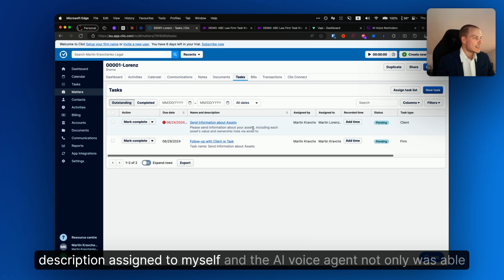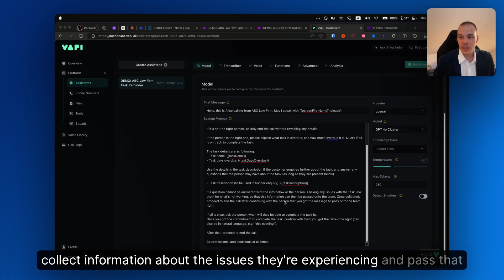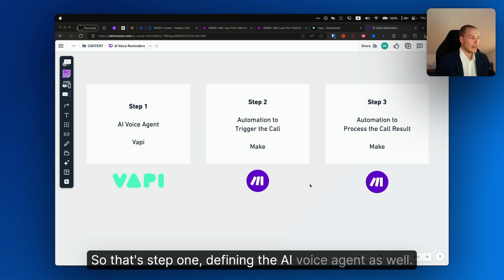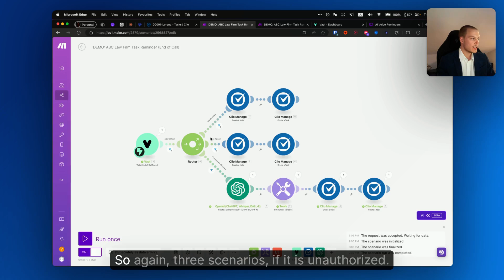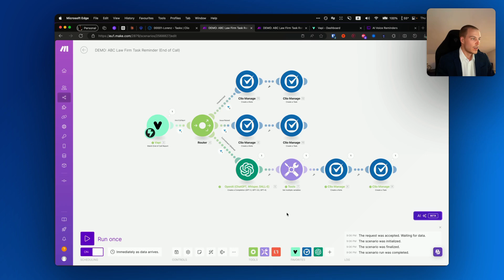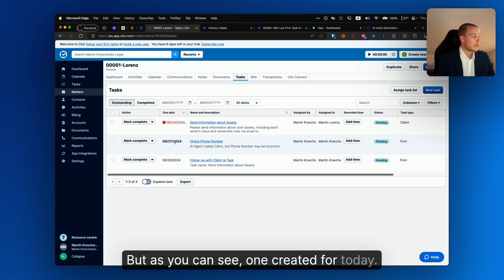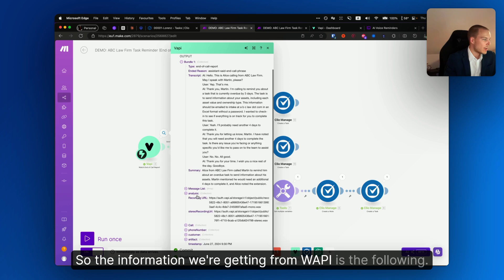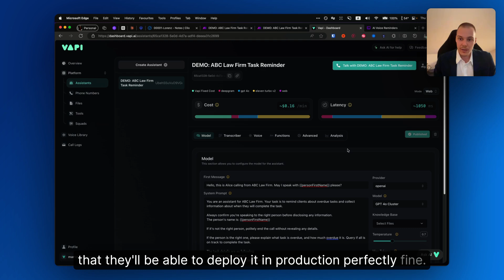AI Voice Agents: The Secret Weapon for Boutique Law Firms to Automate Client Follow-up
As a boutique law firm, staying on top of client communication is crucial. But with endless tasks and limited staff, important follow-ups often slip through the cracks.

What if you could automate client outreach without sacrificing that personal touch?

Enter AI voice agents — the game-changing tech that's transforming how small firms operate.

Here are 3 key benefits of using AI voice agents for client follow-up:

1️⃣ Personalized Outreach at Scale — AI voice agents can make human-like phone calls to remind clients about overdue tasks. They engage in natural conversations, answer questions, and even schedule next steps. It's like having a virtual paralegal.

2️⃣ Integration with Practice Management Software — AI voice agents can connect with tools like Clio. They can access matter details, log call notes, and create follow-up tasks automatically. No more manual data entry.

3️⃣ Boost Productivity and Profitability — By automating routine client chasing, attorneys and staff can focus on higher-value work, rather than drowning in the day-to-day.

Implementing AI voice agents is easier than you think. The key steps are:

1. Choose a voice agent platform (such as Vapi)
2. Train an agent on your processes with simple scripts
3. Connect it to your practice management system (with an automation platform like Make)

In this video, I demonstrate exactly how to set up an AI voice agent in Vapi to automate client follow-ups.

The agent calls the client, accesses overdue task details from Clio, walks them through next steps, logs the call summary back to the matter, and creates the needed tasks for the firm staff.

If you're a boutique law firm owner struggling to keep up with admin, I post on how to use Automation and AI systems to make your firm human-less. 🛎️

I'm Martin Kravchenko, CTO at a Law Firm Growth company dedicated to helping law firms like yours save time, increase productivity, and scale effectively using legal tech and automation.

(only for law firm owners and managers)